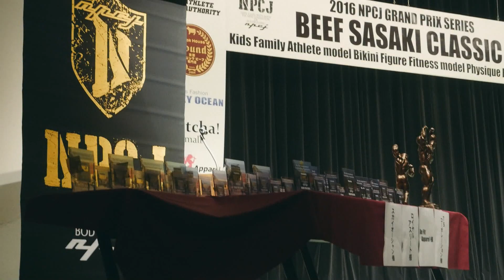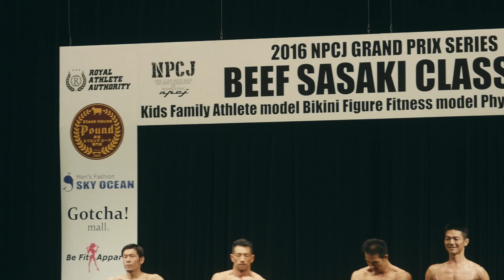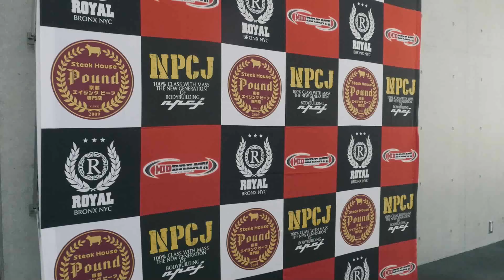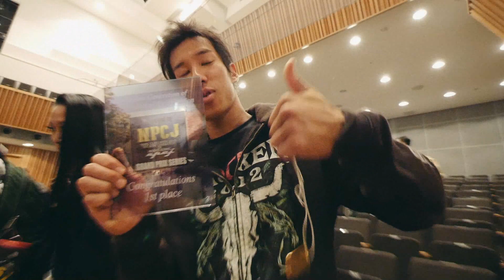【筋トレ】ビーフ佐々木クラシック2016！